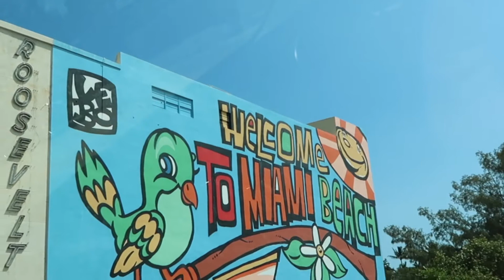MIAMI TRAVEL VLOG | Euphoria celebrity sighting, photoshoot with fashion photographer, and more!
Hi loves! I travelled to Miami & South Beach with my sister and had the best time! We ate at the best restaurants, had a photoshoot with a fashion photographer, and even spotted Dominic Fike from Euphoria at our pool hotel. Enjoy! xo, Julia

- eatvictor. 90's Luv Song for the End of the World

- FENDI Cafe in Miami Design District (currently closed, but DIOR Cafe open)

Photographer:
Wellington Guzman

Outfits:
Day 2 Pool:

Equipment:
Camera: Canon G7 X Mark II
Light: AiXPI 10" LED Ring Light

My name is Julia, and I'm a Korean-American gal splitting time between Seattle and Los Angeles. On my channel, I explore subjects in K-Beauty, makeup, hair, food, vlogs, business, and more. Let me know what you want to see in the comments below!